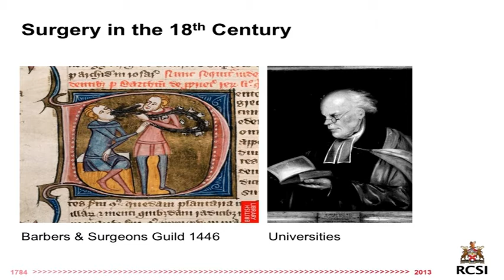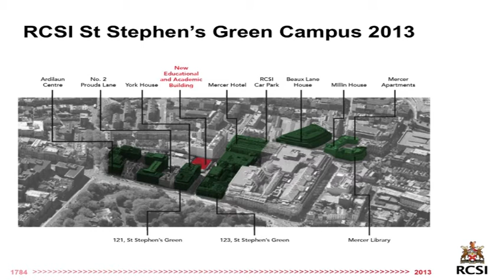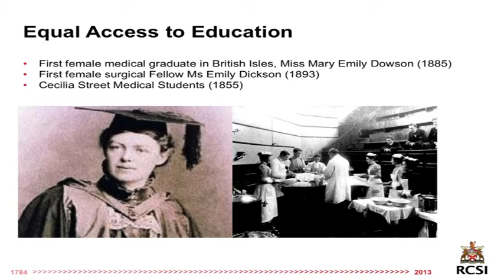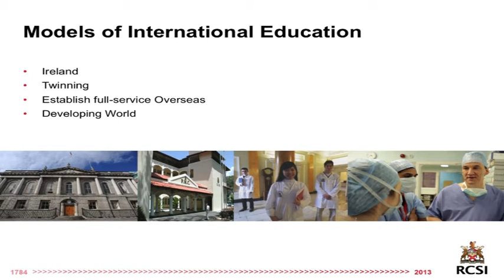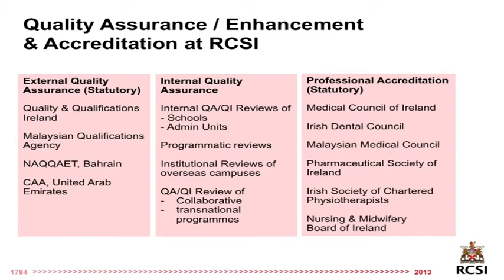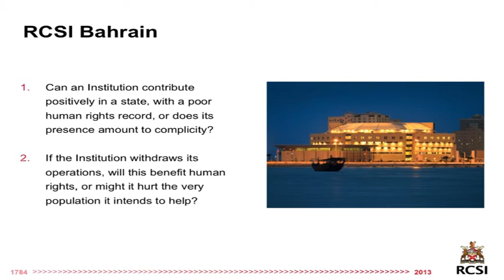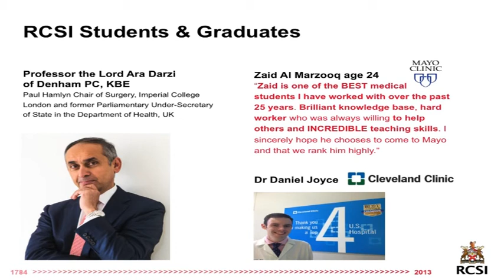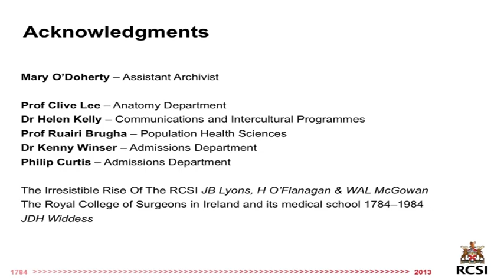Professor Cathal Kelly address - International Higher Education Forum: New Horizons for Ireland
On Friday 13th September, RCSI hosted an education forum entitled 'International Higher Education: New Horizons for Ireland'.

The conference attracted some of the world's leading academics, thought leaders, decision makers and educationalists. The conference addressed important topics in the higher education arena such as strategies for Ireland Inc, Where Higher Education is Going, How Ireland is going to address these changes, and modesl of success in the higher education arena.

In the afternoon, some of the world's leading medical institutions gave their insights. A selection of RCSI's Alumni presented research in the areas of medicine, pharmacy, physiotheraphy, healthcare leadership and nursing and midwifery.This education forum was part of the RCSI Gathering 2013.